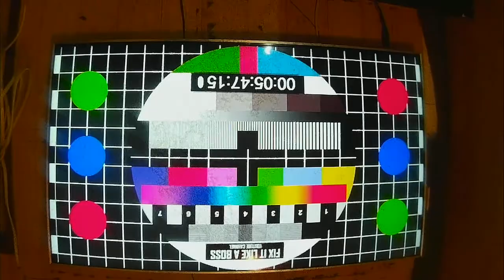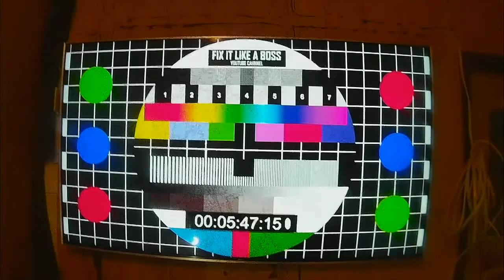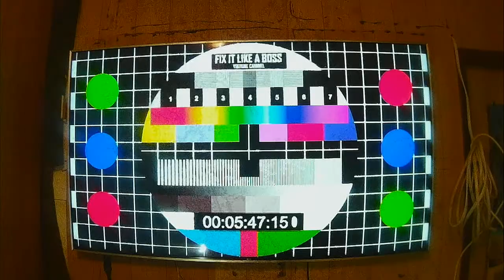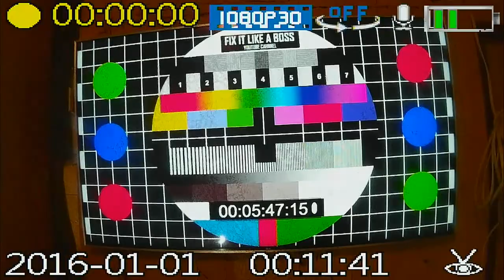Sjcam 4000 Lens Focus calibration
Chyba dopiero teraz skalibrowałem najlepiej jak umiem obiektyw z matryca. Widać,ze po prawej i po lewej stronie obraz jest równomiernie ostry. Poprzednio miałem na nagraniach rozmytą lewą stronę.